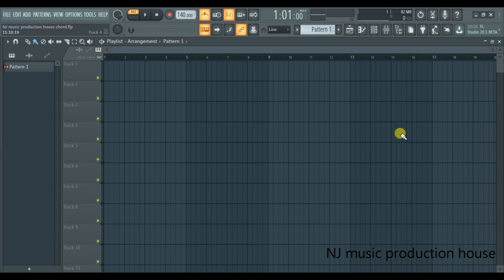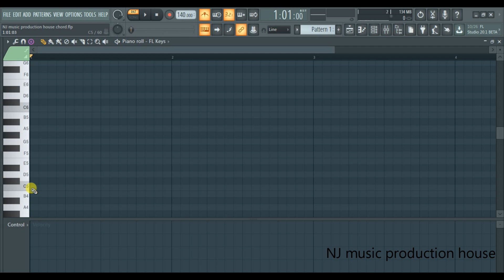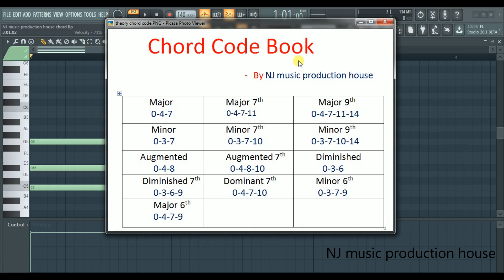FL studio 20 Music theory PART -1 tutorial in hindi (what is chord ?? )